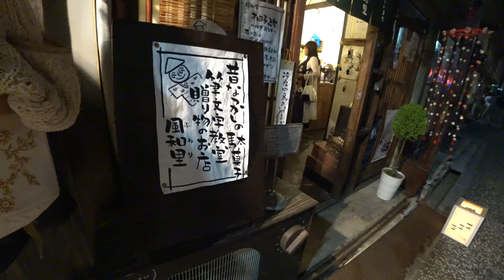第13回寺内町燈路 富田林市 2016 8/27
item
- SONY FDR-X3000